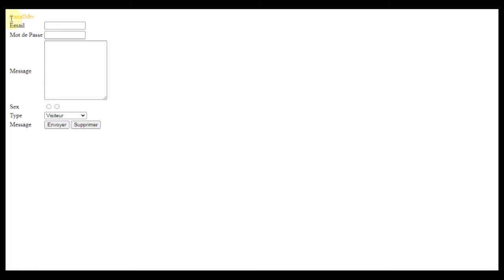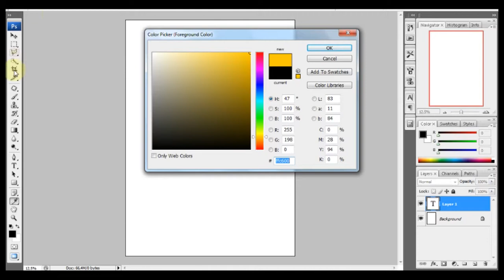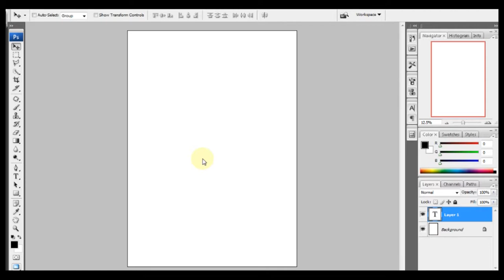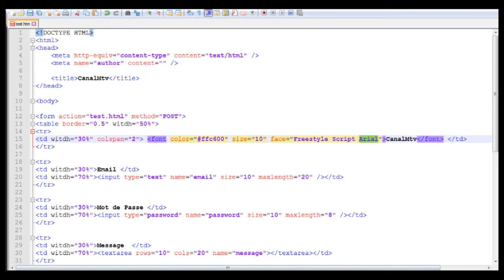Formation en HTML 10 : Mettre en forme & color du texte How To Create A Website Using HTML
How To Create A Website Using HTML Formation en HTML  10 : Mettre en forme & color du texte How To Create A Website Using HTML And CSS Step By Step Website Tutorial.
In this videos you will learn to create a website using HTML and CSS in notepad or any text editor, You will learn to create the header part of the website, I will show you how to add background image in HTML website, Create navigation menu using html. This is a complete tutorial for beginner, who want to learn HTML & CSS website development.
Here are the steps in this HTML website tutorial:
1. Create HTML file and CSS file in a folder
2. Link CSS file with HTML
3. Add background image in HTML website

You must save your image in the same folder and write the complete path of the image in CSS file to add image in website
4. Create navigation menu in HTML website
5. Change the Image opacity in HTML website
6. Add hover effect using HTML and CSS
7. Add Logo in website using HTML & CSS
8. Add title text (welcome text) in Website
9. Create Button in HTML and CSS
Now the Header part of the website has been completed using HTML and CSS
Ce chapitre présente les notions de base du langage HTML : la notion d'élément HTML délimité par des balises, le squelette d'un document HTML et les déclarations à placer en en-tête. Nous aborderons aussi la notion de feuille de style, qui permet une complète séparation de la forme et du fond.
Formation en HTML 10 : Mettre en forme & color du texte
Formation en HTML :éléments photo .
Formation en HTML : Les formulaires en HTML 2/3
Formation en HTML : Les formulaires en HTML 3/3
Formations HTML 2 : Les liens hypertext
Formation en HTML : Titre
Formation en HTML : Le formatage du texte en HTML
Formation en HTML : Les formulaires en HTML 1/3
Formation en HTML : tableaux
Formation en HTML : Introduction
Formation en HTML 10 : Insérer de l'audio en HTML